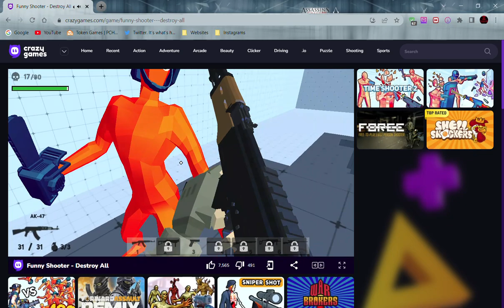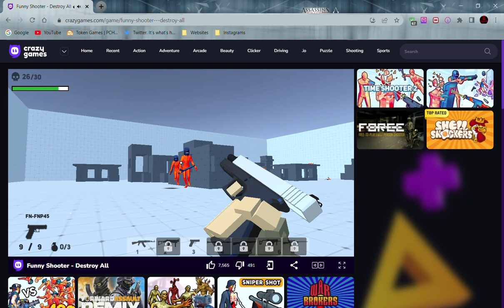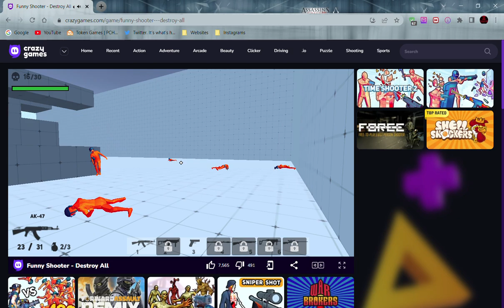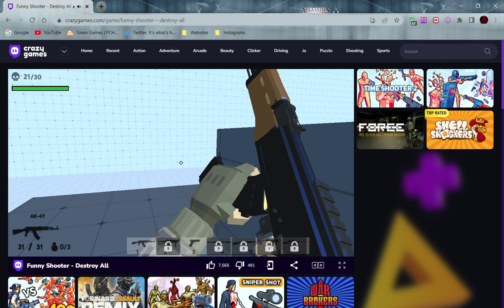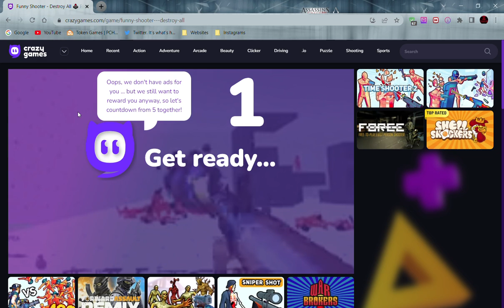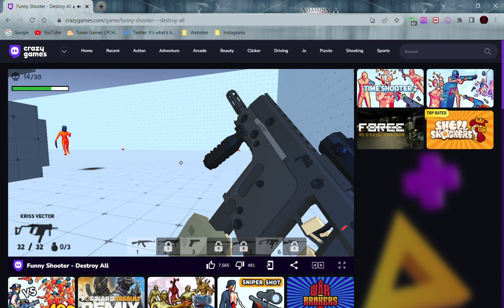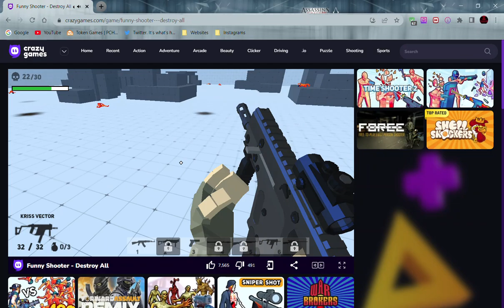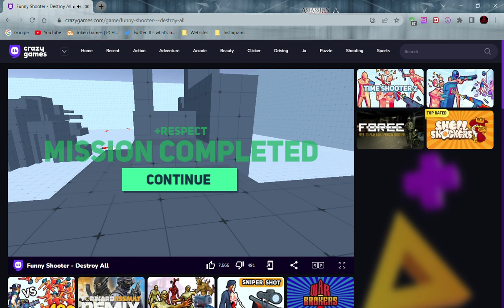Playing Funny Shooter